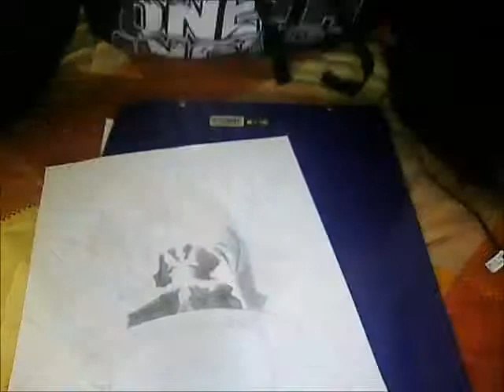DRAWING 08 WATCHMENRORSHACH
concludo le vacanze con uno dei monologhi che più mi è piaciuto nei film e nei fumetti
spero vi piaccia il video